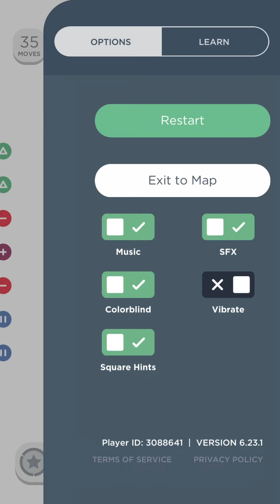TIDAL DOWN | Limited Period | Challenge | TWO DOTS | 7 LEVELs | Puzzle | Arcade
Solving Two Dots TIDAL TOWN Level 1 to level 5
( fell short of time to complete the last two levels, Did you manage to finish the last level in time)

00:08 - Level 1
01:31 - Level 2
03:14 - Level 3
05:25 - Level 4
07:04 - Level 5

Comment if you need help in solving any specific level of Two Dots.